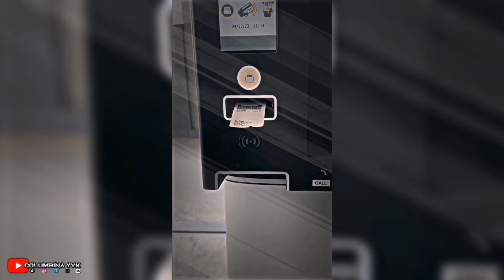BEST MEMES EDITS TIKTOK MEMES FUNNY MOMMENT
⚠️WARRING ALL VIDEO IS FAKE⚠️

🚫video and music is not mine🚫

► Credits to everyone who made this video
► Credits to editors in tiktok
► Credits to owner song
► Credits to owner video
► Credits to original video

   ✨NEW ACCOUNT
   ✨NEW VIDEO